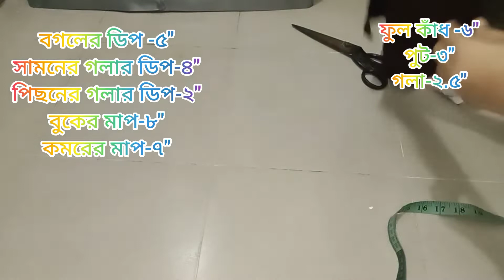Winter special baby Frock cutting and stitching / Full sleeves baby dress. সুতি কাপড়ের বেবী ফ্রক।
Latest beautiful designer baby dress.
Latest winter special baby frock cutting and stitching.
Full sleeves baby frock.
সুতি কাপড়ের ডিজাইনার বেবি ফ্রক।Ah block#,block baby dress see this channel.